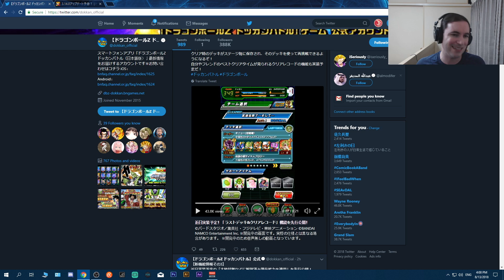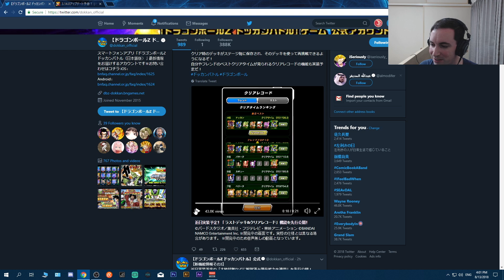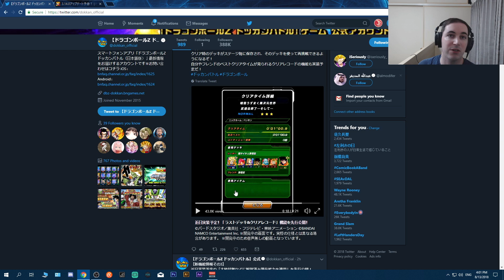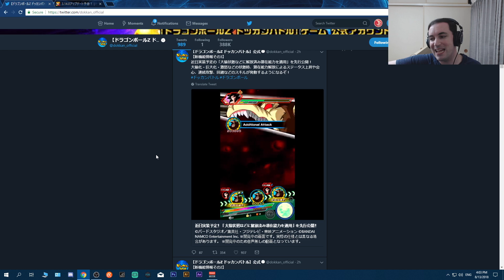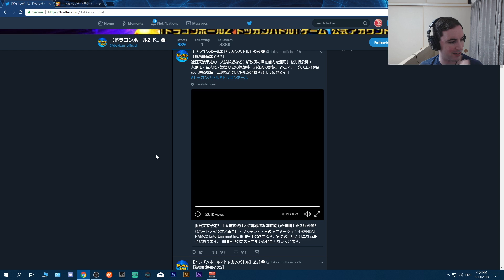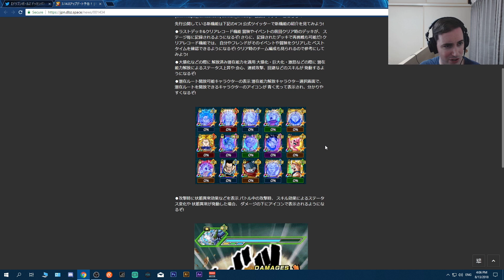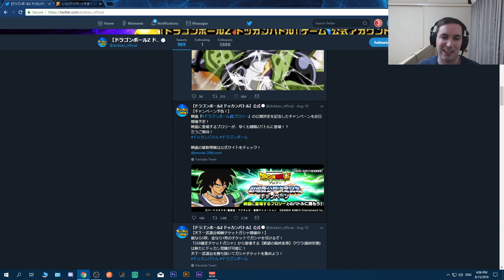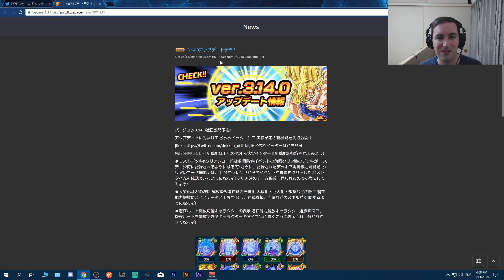Ability System Unlocked! More Major Updates coming soon: DBZ Dokkan Battle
In this video we are going over all of the updates coming to dokkan jp on 8/19 in version 3.14. Let me know what other updates you want in the game.